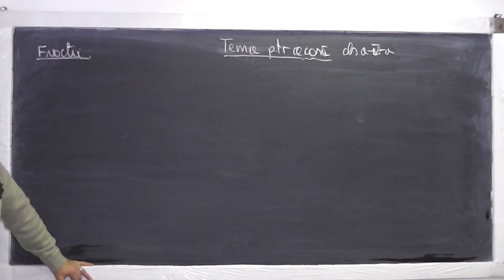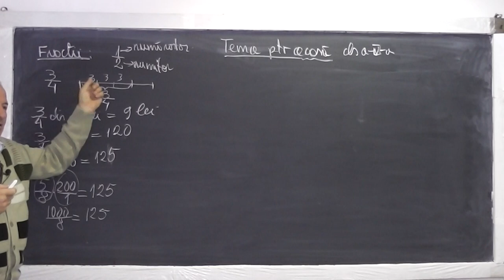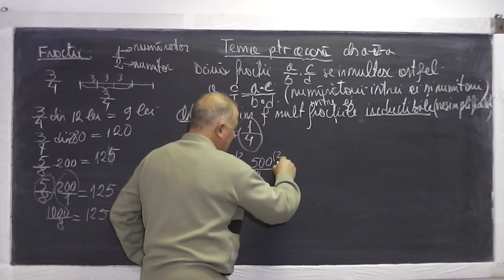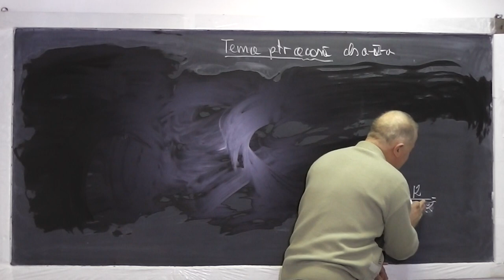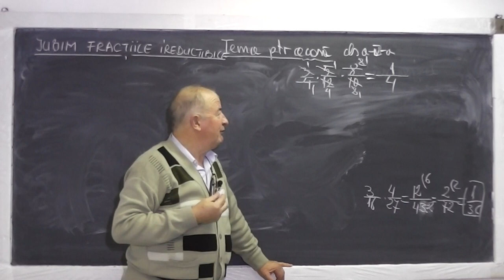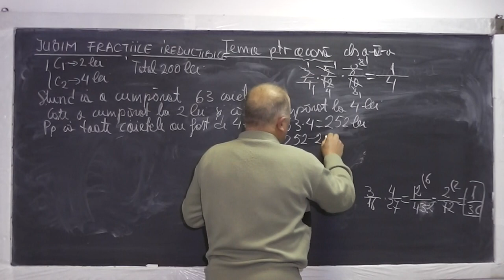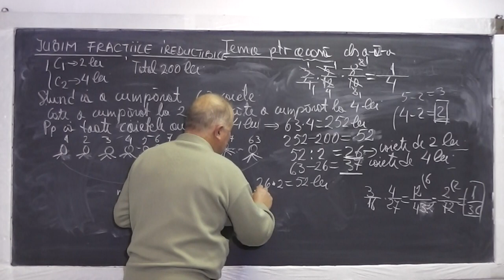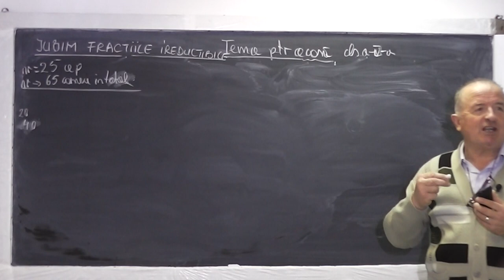1/2 Lectia 758 - Operatii cu fractii: Adunarea Inmultirea Amplificarea Simplificarea - Tema Clasa 4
Aceste lectii sunt sustinute de voi si daca va sunt utile, as aprecia un Like, Share, Comment - In aceasta lectie de matematica pe care o puteti vedea in direct si pe discutam despre fractii si facem diferite operatii cu fractii: adunarea, inmultire, impartirea, amplificarea, simplificarea.